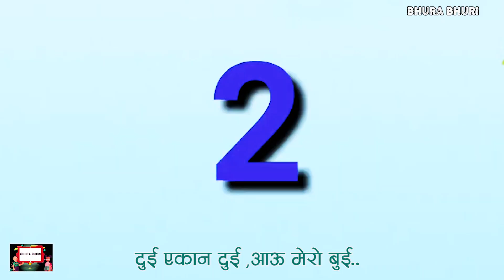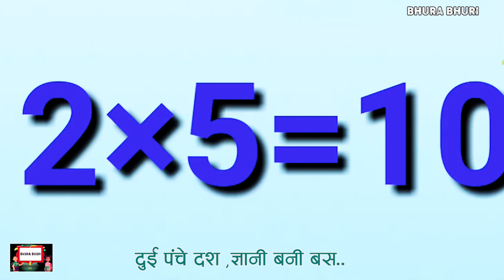Dui Ekan Dui दुई एकान दुई |Popular Rhymes For Children|New Rhymes |Multiplication Of 2 Digit Number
BHURA BHURI PRESENTS
 लोक प्रिय नेपाली बाल गीत

Song:-
Dui Ekan Dui
दुइ एकान दुइ

Vocal:-
Gita Pariyar

Music Arranged  :-
PBN

➥यस भिडियो साना साना नानी बाबूहरुको शैक्षिक क्षेत्रमा सहयोग पुराउने उदेश्यको साथमा तयार गरिएको हो।

➽➽Post Production:- BHURA BHURI @2023

Audio/ Video Available Only On  BHURA BHURI

All the Audio and Video rights of this Music Video is owned only by @  BHURA BHURI